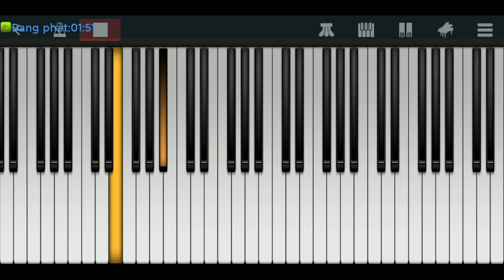Jingle bell - Nhạc Giáng Sinh Piano Hay Nhất Trên Điện Thoại